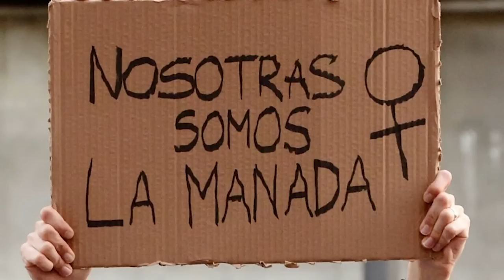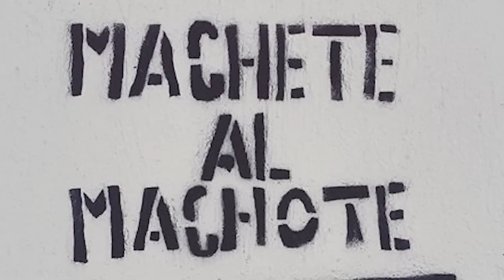F.R.A.C. & Prod_Pachanguito - Solo pa tíos - Cumbia Del Río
Música y Mezcla: Prod_Pachanguito
Master: Juan José Calderón
Letra: Karim Chef
Edición imágenes: Pareja DS
Colaboración: La Yendèh
Voz de Yendéh grabada en "an ca la tiriti"
Imagen "Mírame" cedida por Africa Del Norte

Letra (en Andalûh EPA)
Çi tu ere un tio çi ¿y qe mâ?
¿ay argo mâh de lo qe puedâ vaçilâh?
Ganâtte a un millón d'êppermâ.. o mâ
Creê qe y'ay çufiçiente iguardâh
qe qede claro qe no er'omoçeçuâh

Qe masho erê , erê mu duro
çeguro te gûtta picante'r menudo
tienê un pene y dô têtticulô, çí!
lô'ttraño çería qe tubierâ dô narîh
tu ya deha claro qe çi qierê foyâ
qe çi qierê foyâh, ba'tenêh qe pagâh
çi tu erê un tio çi y no dâ para mâ
ya lo diho un tio eço de menô'ná
¿qe'ttâ to bueno? ¿ta fuerte tú?
çeguro qe'ere'r mehón de tor badú
otrô tiô contigo haçen Budú
erê çu competençia, erê çu crûh
no diçê ná qe termine en çinco
por qe por er culo no, a ti no..
erê un'ombre blanco, europeoppañó
ê ûttêh un çeñôh, ê ûttêh un çeñôh mohón

y reclamâ un dia pa lô tiô na mâ..
¿argún têtticulo mâ que declarâh?
creê qe y'ay çufiçiente iguardá..
y no erê dueño de nadie shavâh

Çi tienê un'ijo tendrá tu mîmmo nombre
en eço t'açeguro que no ba opinâh la madre
y çi te çale gay, çerá pa ti un infienno
er dia qe tu ijo te preçente a tu yenno
tu no llorâ no, tu dâ porraçô
te ponê agreçibo y dâ guantaçô
tu no le pegâ, no le pegâ tu muhê
.a no çé qe la veâ con'é
çi te tashan de mashîtta, çerán lâ feminaçî
er çîttema patriarcâh, no te çuena a ti de ná
er cabeça de familia ya que llebâ mâ jornâh
tu muhé confundió...er qerêh con cagâh..

a parte de çêh un tiêtto pa tu madre
¿no me digâ qe ademâ vâ'a'çêh padre?
arguna muerte mâ que jûttificâh
lo peôh de tó ê qe tu erê er normâh..

Çi tu ere un tio çi ... y quemâ...